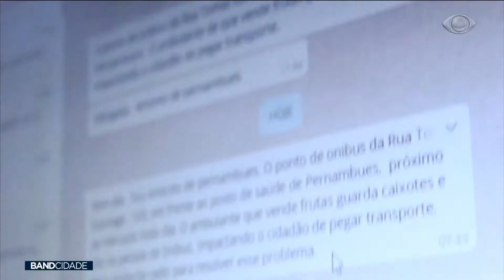BAND CIDADE - 06/05/2021 - AS PRINCIPAIS NOTÍCIAS DA BAHIA